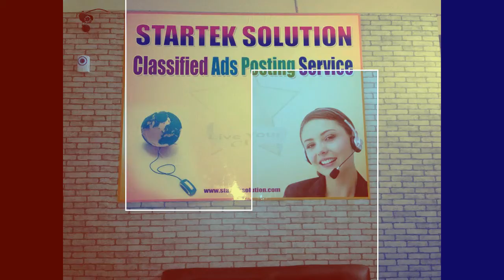Craigslist ADs Posting Service Since 2008-2016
#1 Craigslist Posting Company In Bangladesh since 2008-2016

We are offering :

1-Craigslist posting Service
2-Flagging Service
3-Verizon Numbers